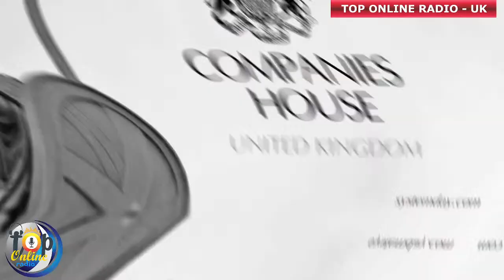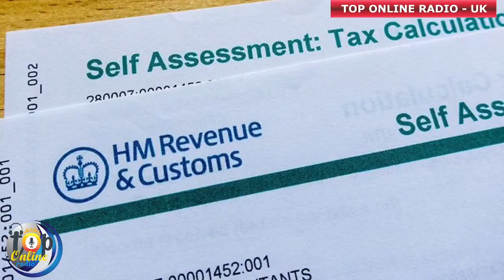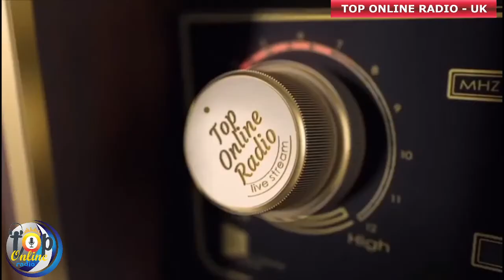IN HIS PRESENCE - REV JACOB VANDERPUIJE - TOP ONLINE RADIO UK